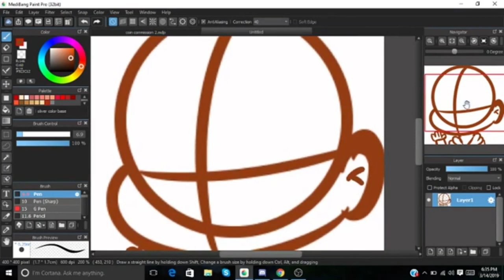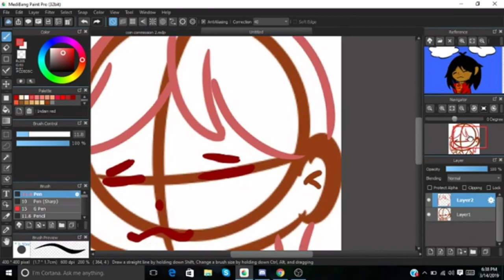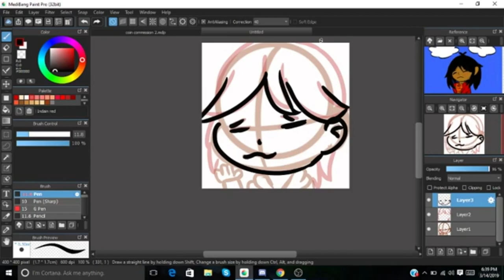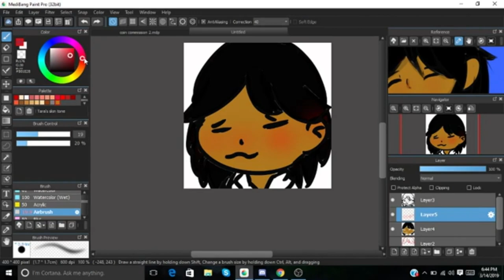tara icon speedpaint